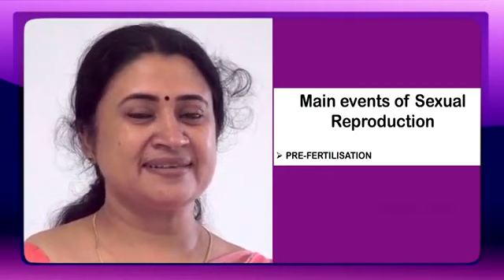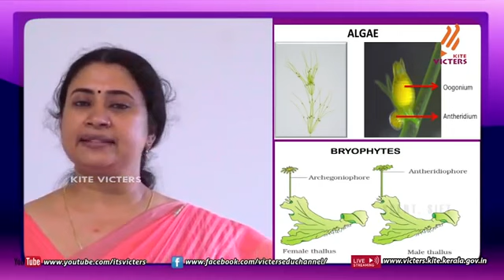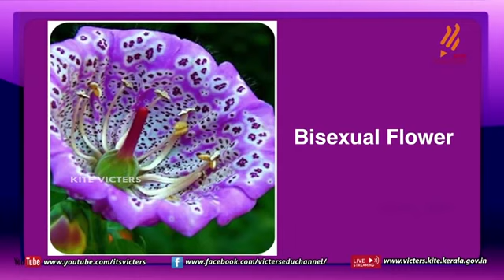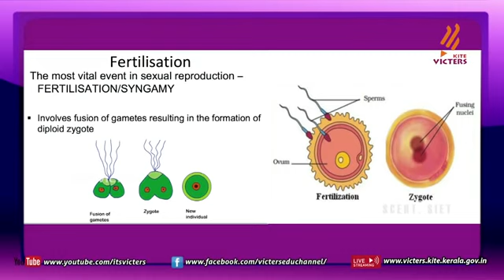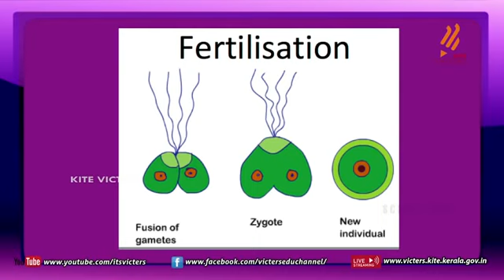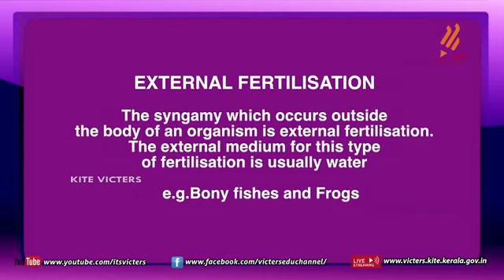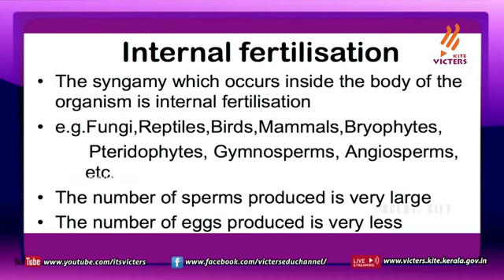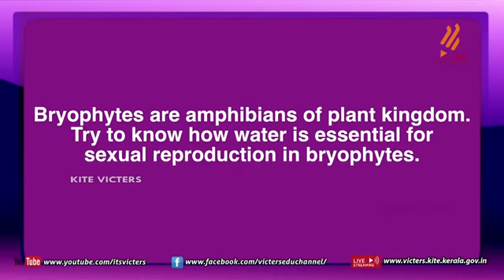Class 12 BIOLOGY ||Reproduction in Organisms-5